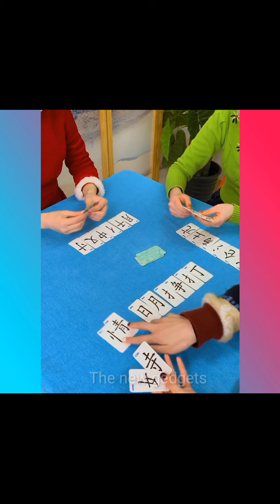🥰 New Gadgets & Versatile Utensils For Home #4 🏠 Appliances, Make Up, Smart Inventions スマートアプライアン